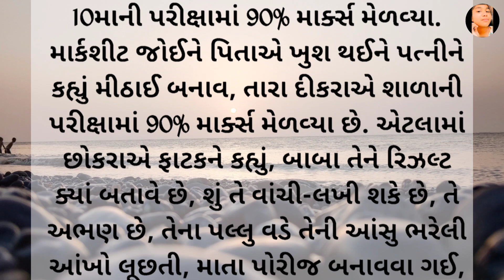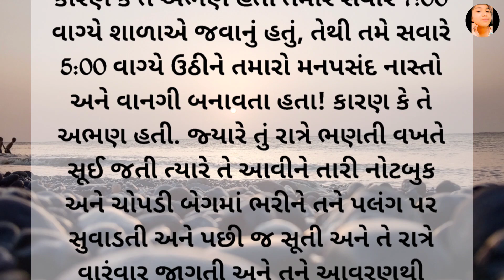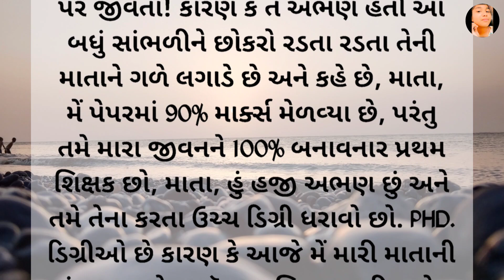અભણ માતા||ગુજરાતી વાર્તા||Moral story||@creatorshrutivishwa8747#story#ગુજરાતી_વાર્તા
અભણ માતા||ગુજરાતી વાર્તા||Moral story||‎@creatorshrutivishwa8747